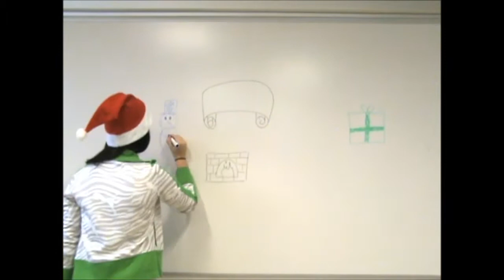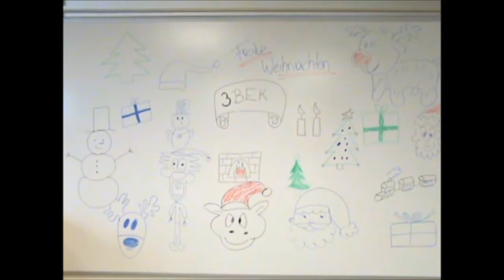HAK Steyr Adventkalender 2013 - Türchen 8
Beitrag der 3 BEK